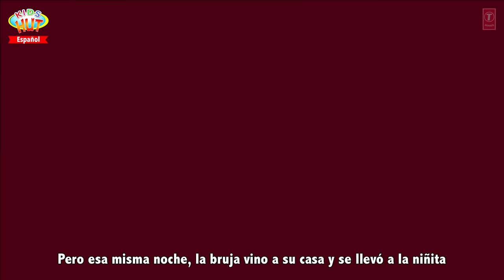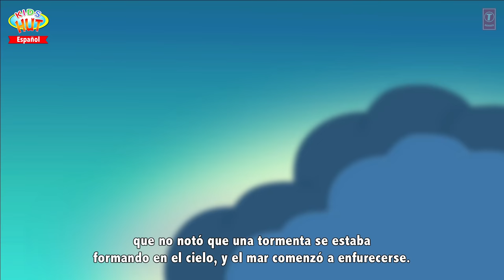Rapunzel historia completa en Espanol - cuentos de dormir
Presentación "Rapunzel historia completa en Espanol - cuentos de dormir " por KIDS HUT - Español .

✿‿✿ HELLO KIDS you are enjoying "Rapunzel full story in Spanish" by Kids Hut.